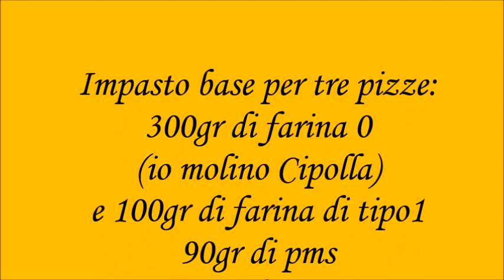Pizza con lievito madre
Pizza con lievito madre a modo mio
cottura con il mio nuovo forno Miele
300gr di farina 0
(io molino Cipolla)
e 100gr di farina di tipo1
90gr di pms
270gr di acqua
20gr di olio
1 cucchiaino di sale